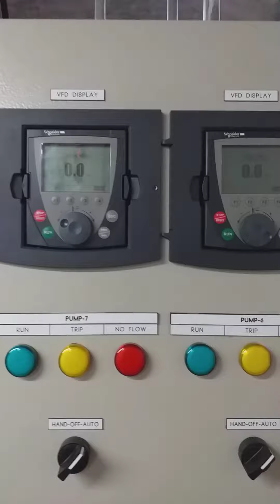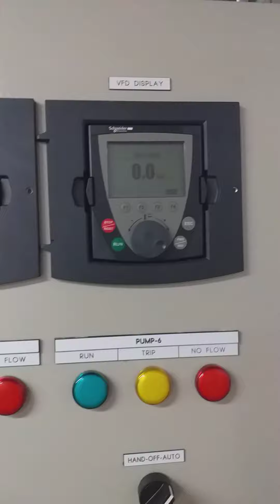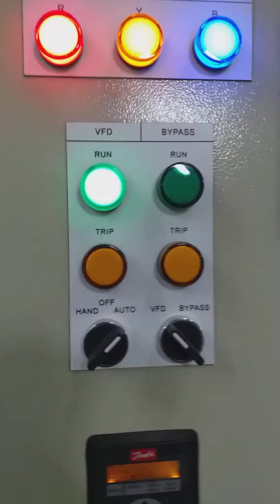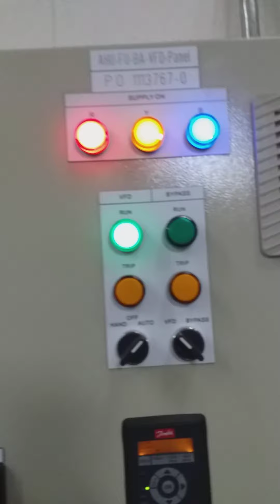what is vfd ? how to work❓ plumbing technician interview questions and answers @kk technical Dubai !